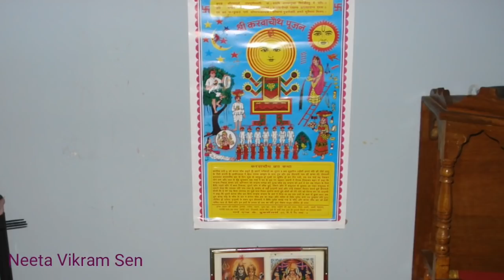4 November को करवा चौथ व्रत और पूजन विधि । Karva Chauth Vrat aur Poojan Vidhi, puja samagri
करवा चौथ 2020 डेट,karwa chauth 2018 date in india

मेरी सभी रेसिपी देखने के लिए नीचे दिए लिंक को क्लिक करे

Dear friends subscrib channel and support me. thanks :)

Enjoy Cooking.